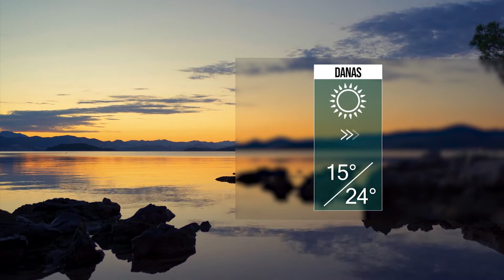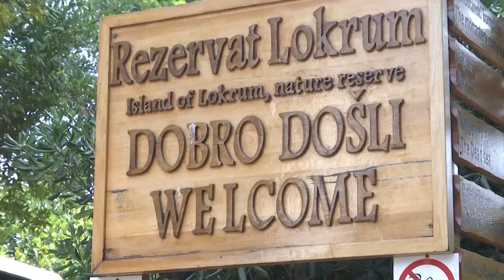Emisija 'Eto ljeto' 23.09.2021.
U današnjoj emisiji ugostili smo Terezu Buconić povodom 31 godine postojanja Caritasa Dubrovačke biskupije. Razgovarali smo i s lučkim kapetanom Matom Kekezom, a dotakli smo se i turističkih brojki na otoku Korčuli u razgovoru s direktoricom Turističke zajednice Korčula Hanom Turudić. Dotakli smo se i hrane točnije burgera koji su na Zagreb burger festivalu odnijeli prvo mjesto, a njihov tvorac je Marko Bautović.